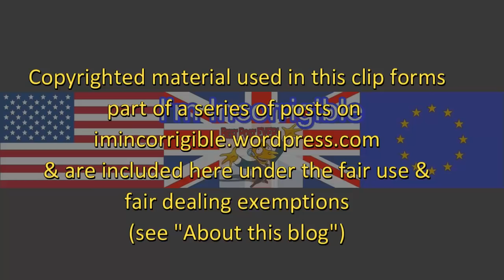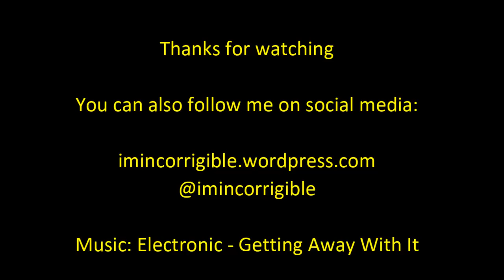Labour's Heidi Alexander calls for Jeremy Hunt to rethink new doctors contracts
The Sunday Politics BBC One 8 November 2015